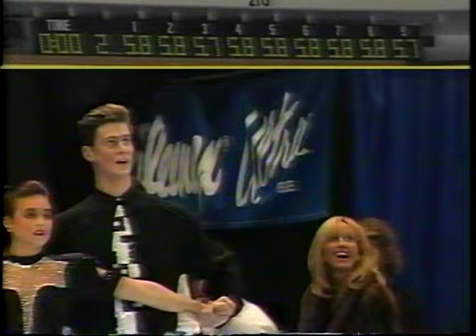1994 US National Championships - Pairs Short Program - Kyoko Ina & Jason Dungjen